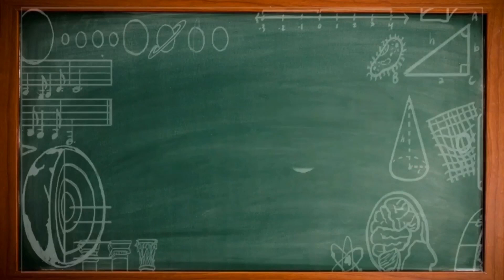Feliz día del Maestro!!!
EL AYUNTAMIENTO DE CÓRDOBA ENVÍA EMOTIVO MENSAJE A LOS MAESTROS EN SU DÍA